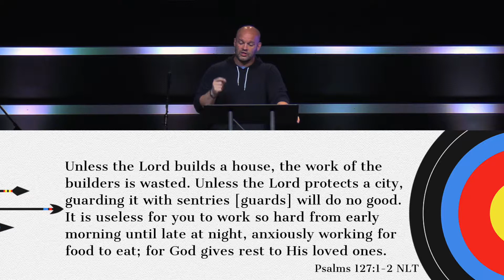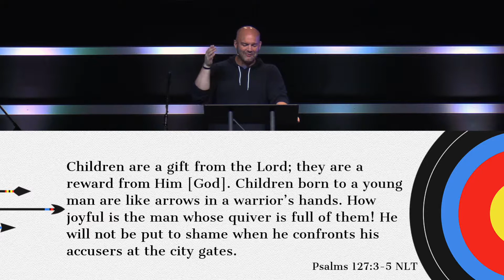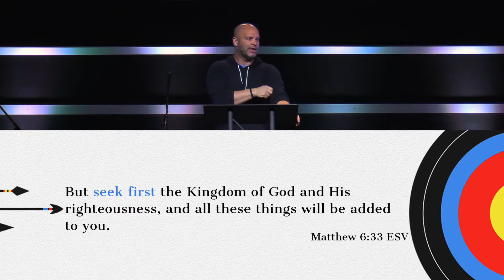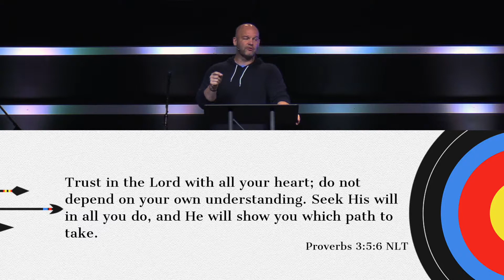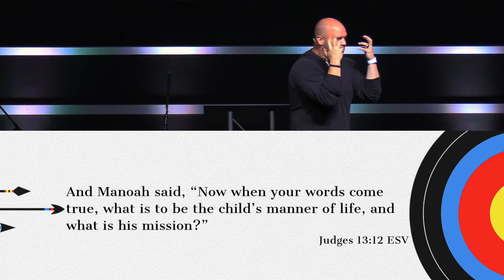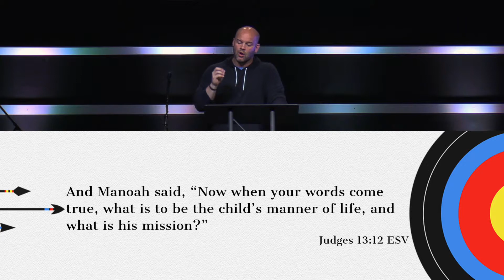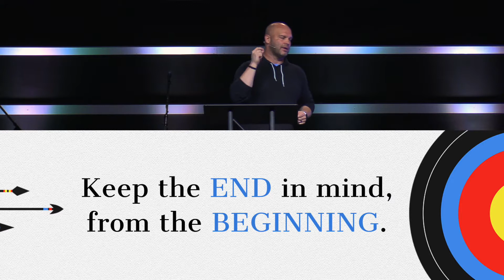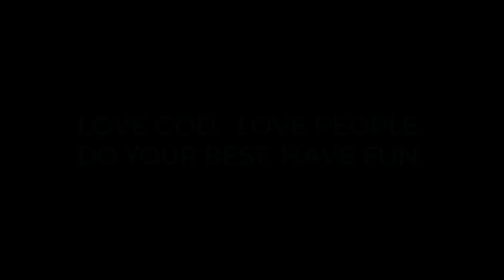ARROWS | Week 3 | Repeat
Pastor Brandon brings us part 2 of "Release" to further guide us on how we should be releasing our children.